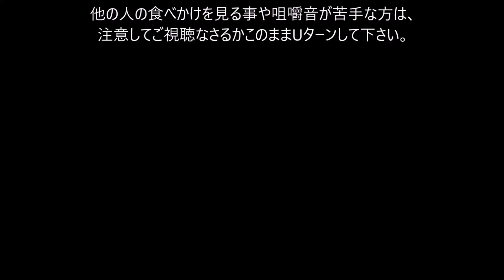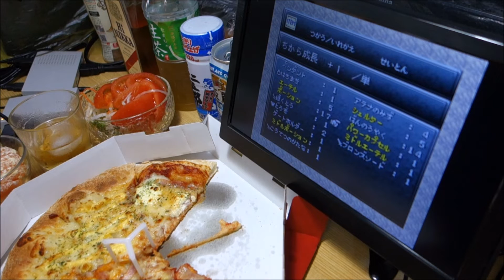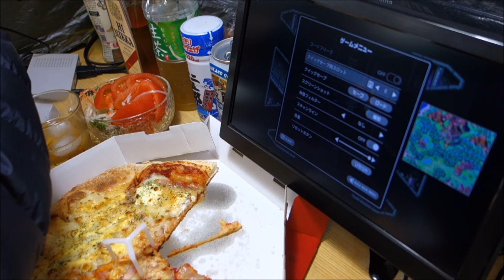【レトロフリークでゲーム宅飲み】クロノ・トリガー【ピザハット宅飲み】テイスティ4【昨日の昼飲み】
この日の青森は朝から強い雨が降っていて買い物に行くのも大変そうだったので、
久しぶりにピザハットさんで宅配ピザを頼んで昼からゲーム宅飲みする事に。

今回は宅配で一番安い「テイスティ4」(1,380円)を注文して、
前の日に引き続き「クロノ・トリガー」を遊びながら美味しく頂きました。